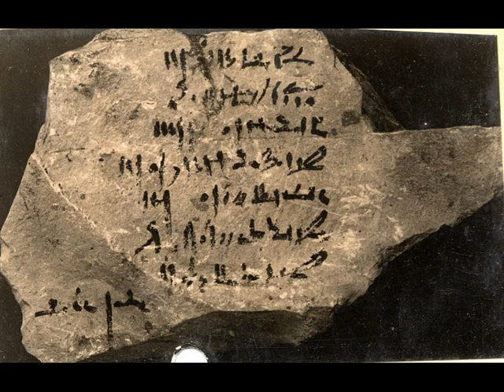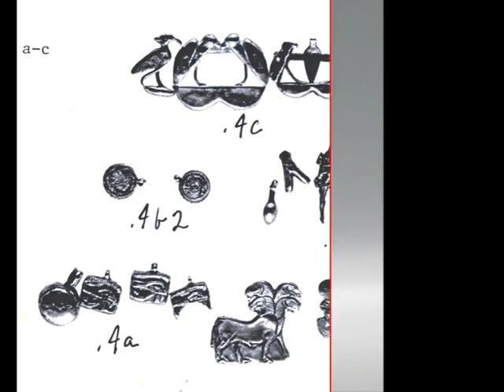Ancient Egyptian Monuments Part 2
Ancient Egyptian Monument, Head of Akhenaten, Hes Vase, New Kingdom, Ibex, Hippopotamus, jars, Kneeling statue of Hatshepsut, Kohl Jar, Leather ball new kingdom, Reel, vases ancient Egypt